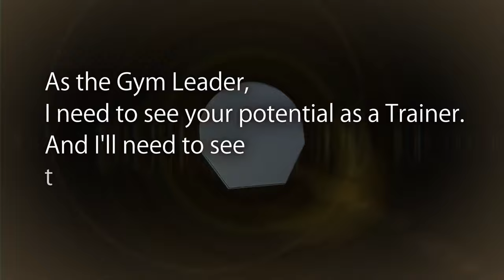What's the Point of Video Game Remakes?! | Nishquik Talks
I'm not too sure how to feel about video game remakes... A lot of them have been really amazing but some feel a little unnecessary. So I'm wondering what makes a good video game remake and how companies decide on what games to remake and what to ignore when it comes to remakes.

How do you guys feel about the state of video game remakes and what are some of your favorite video game remakes?

TIMESTAMPS:
0:00 What's the Point of Video Game Remakes
2:16 The current state of remakes
9:50 How remakes should be done/prioritized
19:28 What do you guys think about video game remakes?
21:23 Outro

My live stream with @uppernimbus and